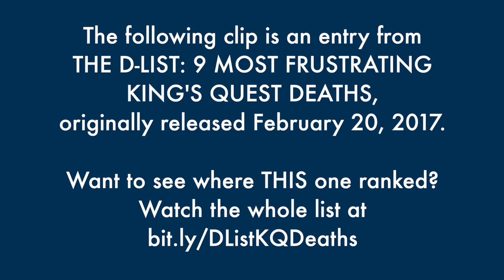Typing with Deadly Precision in King's Quest 3 - The Best of the D-List